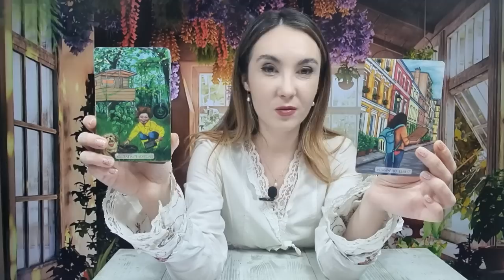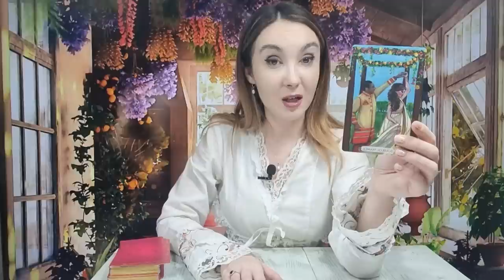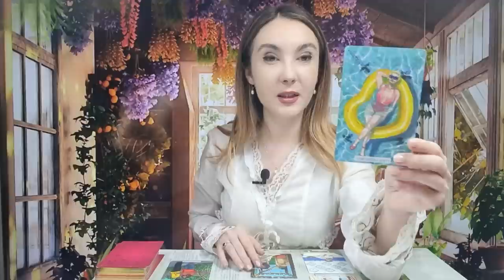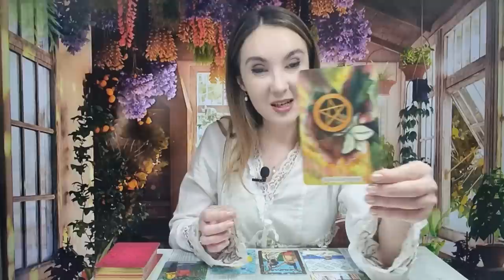𝗟𝗘𝗨 ♌️ 𝗗𝗥𝗘𝗣𝗧𝗔𝗧𝗘𝗔 𝗗𝗜𝗩𝗜𝗡𝗔̆ 𝗦𝗘 𝗙𝗔𝗖𝗘 𝗣𝗥𝗜𝗡 𝗧𝗜𝗡𝗘! 𝟭𝟲-𝟮𝟮 𝗜𝗔𝗡𝗨𝗔𝗥𝗜𝗘 𝟮𝟬𝟮𝟯